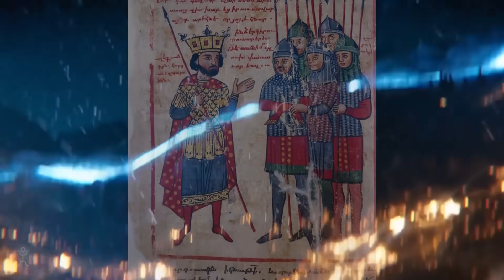Nr.39 Մեռած կղզի, շաբաթվա օրերի նշանակությունը, հարցեր և պատասխաններ «ԱՆՀԱՅՏ ՄՈԼՈՐԱԿ» ԿԱՐԵՆ ԵՄԵՆՋՅԱՆ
Քվեարկման գրանցման հասցեն։

OUR BANK ACCOUNT (USD):
Beneficiary bank: ACBA BANK OJSC: SWIFT code: AGCAAM22 correspondent account n. 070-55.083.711 USD (DO NOT use as beneficiary account number)

Beneficiery name: VASPURAKAN FOUNDATION OF RESEARCH AND DEVELOPMENT OF HISTORIC CULTURAL HERITAGE Beneficiary account number: 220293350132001

Intermediary bank: Standard Chartered Bank New York, USA SWIFT: SCBLUS33

Correspondent bank: Raiffeisen Bank International AG Address: AM Stadtpark 9, 1030 Vienna, Austria SWIFT: RZBAATWW

Մեր բանկային հաշվեհամարներն են (AMD)՝
ACBA BANK OJSC: ՎԱՍՊՈՒՐԱԿԱՆ ՊԱՏՄԱՄՇԱԿՈՒԹԱՅԻՆ ԺԱՌԱՆԳՈՒԹՅԱՆ ՈՒՍՈՒՄՆԱՍԻՐՈՒԹՅԱՆ և ԶԱՐԳԱՑՄԱՆ ՀԻՄՆԱԴՐԱՄ IBAN-AM 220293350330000

Զանգահարել ոչ Viber-ով շաբաթվա 1, 2, 3, 4 օրերին ժամը 11:00-14:00

Զանգահարել ոչ Viber-ով շաբաթվա 1, 2, 3, 4 օրերին ժամը 11:00-14:00